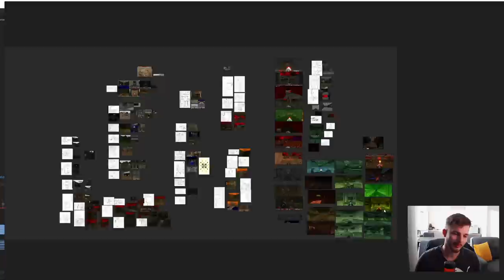Зачем я сделал HTML5 игру в 2022 (2023)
Примерно полтора года назад я начал создание шутера для google play под названием Eternal. Я хотел сделать простую игру на Unity вдохновленный последней частью шутера под названием Doom Eternal. Графику для игры я сделал в Magicavoxel и там же будет создаваться весь следующий контент для моего шутера на Юнити с кодовым названием - Eternal.

Теперь же первые версии игры появятся сначала на HTML5 платформах и поиграть в неё можно будет прямо в браузере совершенно бесплатно.

Расскажу про трудности создания игры для хтмл5 и расскажу Зачем я сделал HTML5 игру в 2022 и для чего вообще в 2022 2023 году выпускать игры для html5 платформ